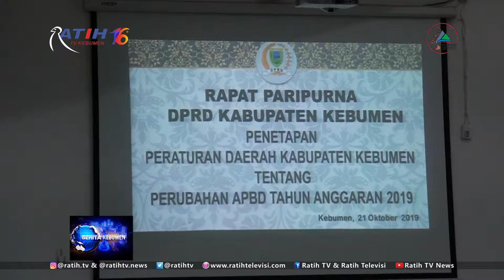Rapat Paripurna DPRD Kebumen Penetapan Perda Perubahan APBD TA 2019 - BK 21/10/2019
DPRD Kebumen menetapkan Perda Perubahan APBD Kabupaten Kebumen Tahun Anggaran 2019 dalam rapat paripurna yang dihadiri Bupati Kebumen KH Yazid Mahfudz. Rapat paripurna sempat ditunda 40 menit akibat tidak memenuhi kuorum.